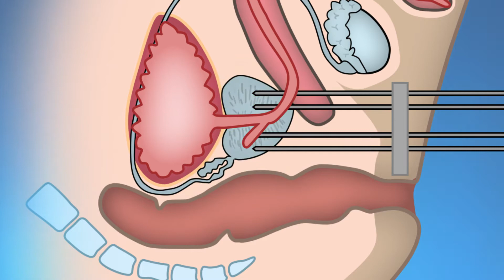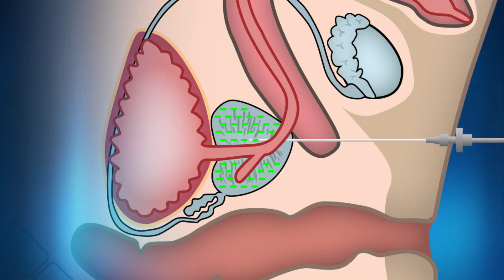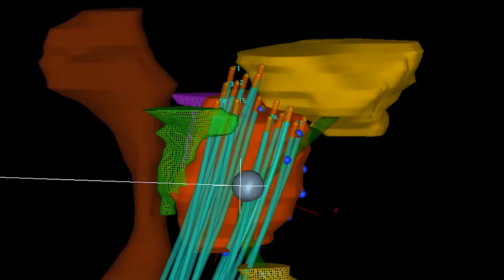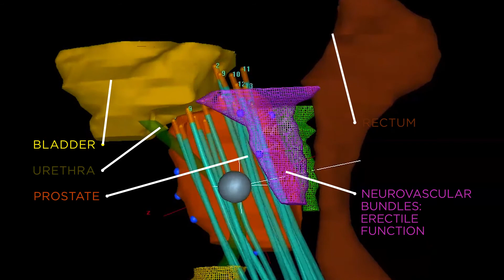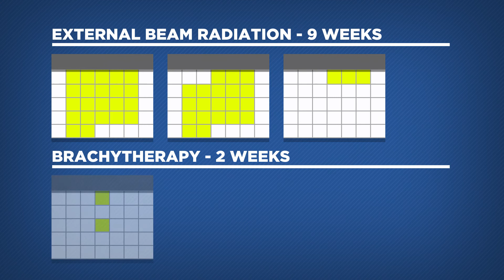High Dose Rate MRI-Guided Prostate Brachytherapy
Our radiation oncology experts explain the latest innovations in prostate brachytherapy available at Florida Hospital.